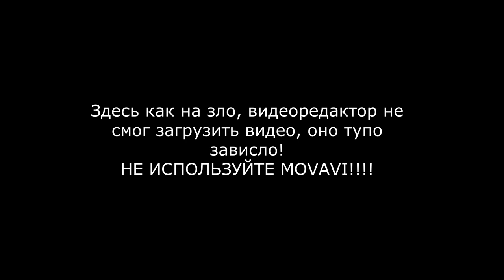Я был не один! | Мистическая версия 0.0.0 Альфа | Minecraft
В этом видео я выживал в мистической версии 0.0.0 Альфа, и я встретил нечто! Короче, смотрите сами ;-)
Мой сервер:
IP: oc.alphacraft.fun:25624
Версия: Java 1.2.5